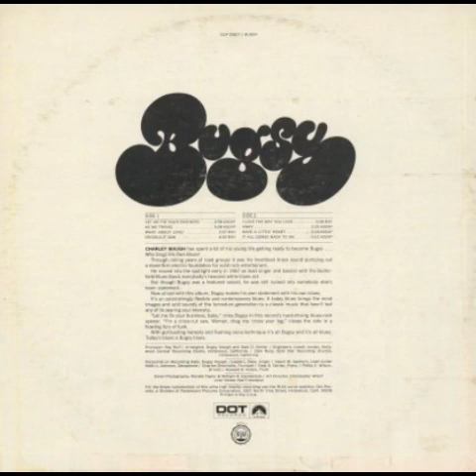Bugsy Maugh – Bugsy ; 1968, Rock, Funk / Soul, Blues, Pop,Rhythm & Blues, Soul, Psychedelic Rock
A1  Let Me Fix Your Business
Written-By – Bugsy Maugh
2:38
A2  As We Travel
Written-By – Bugsy Maugh
5:28
A3  What About Love ?
Written-By – Sammy Taylor*
2:57
A4  Cross-Cut Saw
Written-By – R.G. Ford
6:02
B1  I Love The Way You Love
Written-By – Berry Gordy, Mikaljon
3:38
B2  Away
Written-By – Bugsy Maugh
3:25
B3  Have A Little Heart
Written-By – Bugsy Maugh
3:18
B4  It All Comes Back To Me
Written-By – Bugsy Maugh
3:12
Recorded At – Hollywood Central Studio
Recorded At – Gold Star Studios
Pressed By – Monarch Record Mfg. Co. – △12640
Arranged By – Bugsy Maugh, Dale D. Oehler*
Art Direction – Christopher Whorf
Drums – Phillip S. Wilson*
Engineer – Lowell Jordan, Stan Ross
Flute – Howard R. Feiten*
Lead Guitar – David W. Sanborn*
Leader, Bass, Lead Vocals – Bugsy Maugh
Liner Notes – Nat Freedland
Photography By [Cover Photography] – Renate Taylor, William R. Eastabrook*
Piano – Dale D. Oehler*
Producer – Ray Ruff
Saxophone – Keith L. Johnson*
Trumpet – Charles Dinwiddie